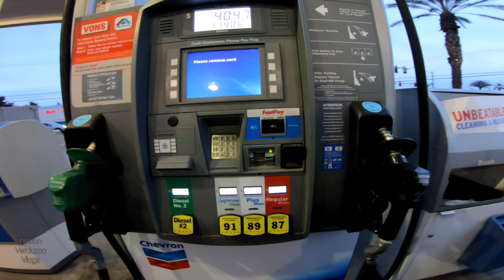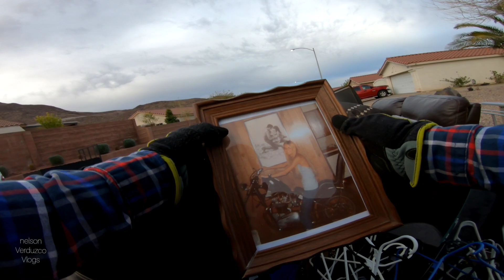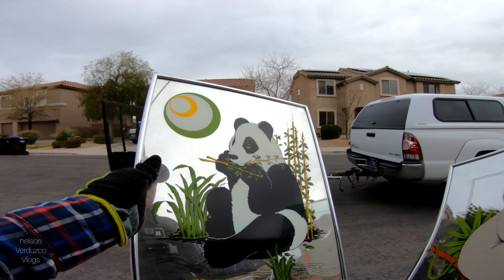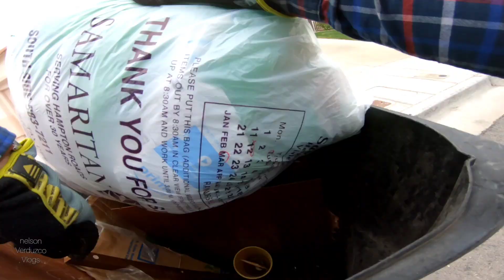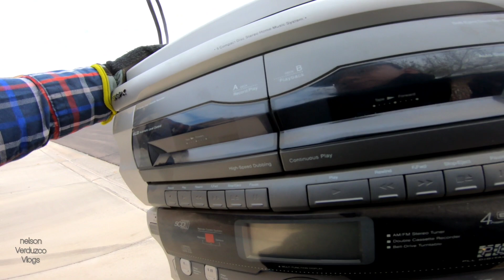Lo que tiran en Las Vegas USA #55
Facebook: nelson verduzco vlogs oficial

encontre cosas buenisimas